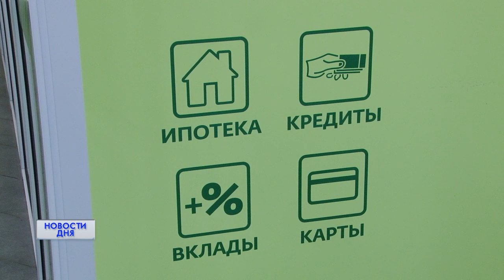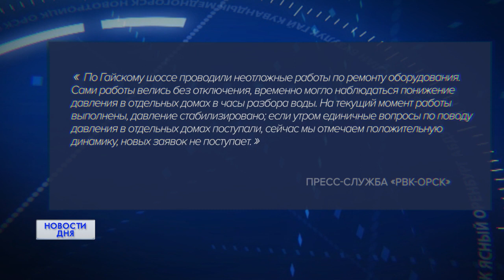Новости дня 18.01.23 15:00